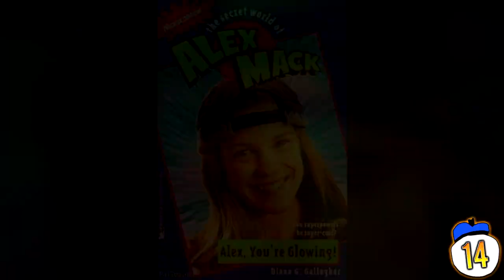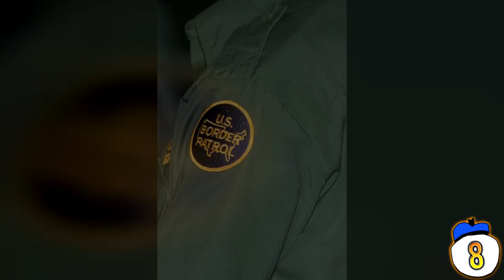15 Deadliest Stunts Ever Performed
From insane escape attempts to fearless tightrope artists, we count fifteen crazy, stupid and awesome death-defying stunts